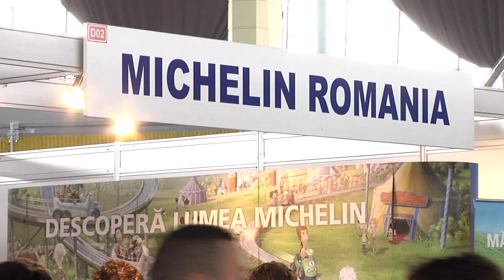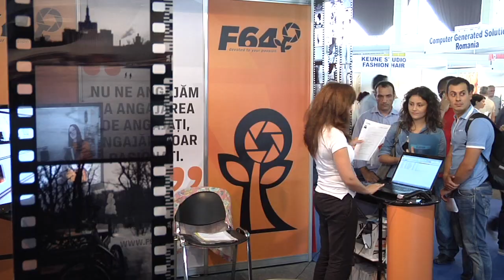eJobs EXPO 2013